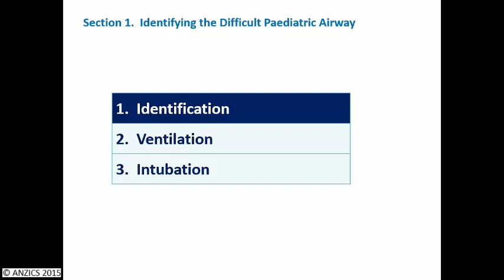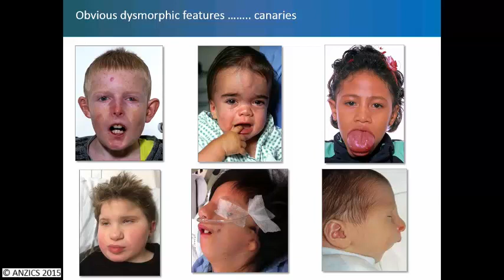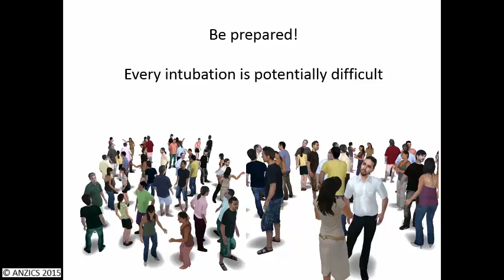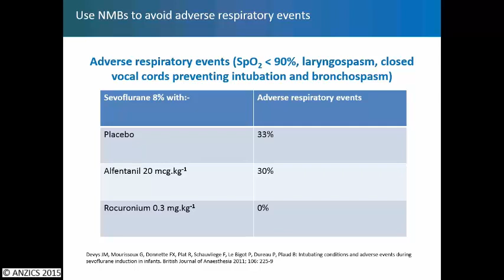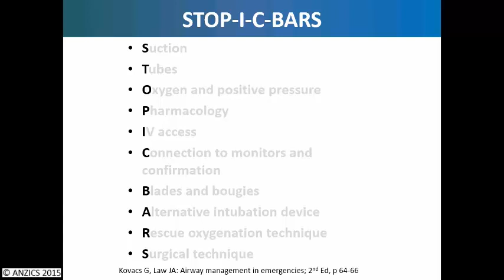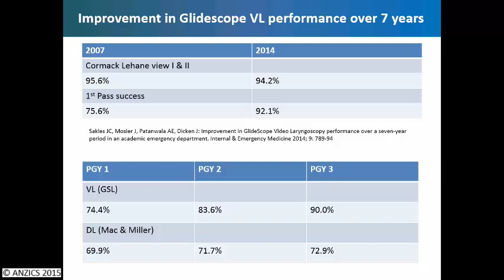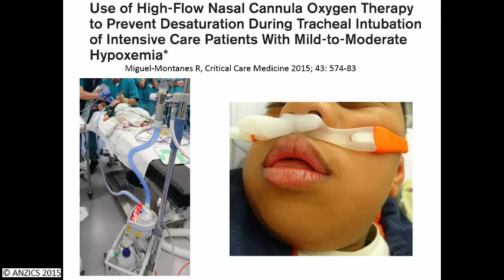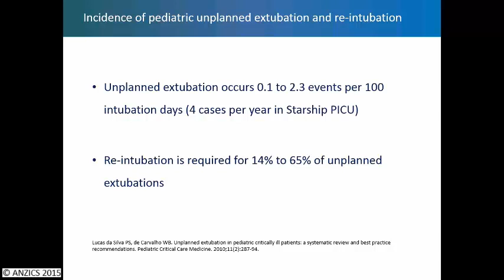Paul Baker - The Paediatric Difficult Airway